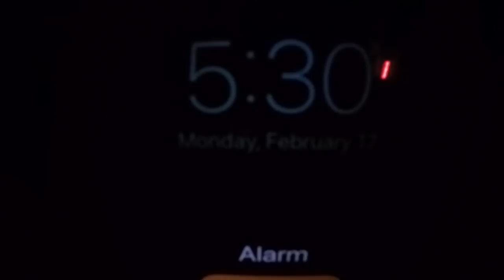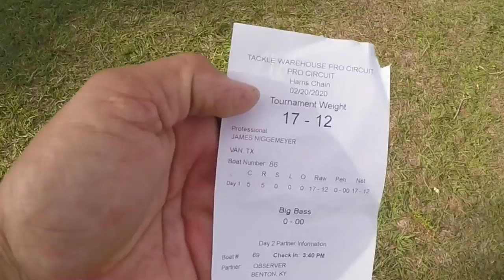FLW Pro Circuit Harris Chain VLOG 2 Part 2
Here is my FLW Pro Circuit Harris Chain VLOG 2, pt. 2 Practice days 2 & 3 and the first day of competition.  In this video VLOG I share the process of breaking down water as during Day 2 of practice on Lake Harris and Day 3 of practice on Lake Eustis, as well as day 1 of competition.

Artist: Lauren Duski track:  Jindupe
Artist: Aakash Gandhi track: Lunar Levitation

*Artist: Track Tribe  Track: Case Study